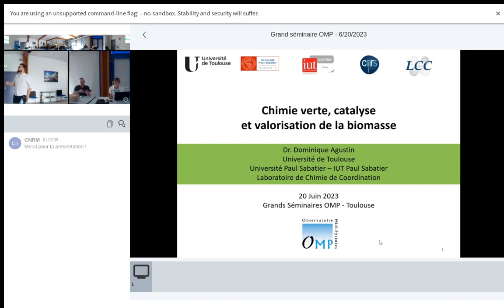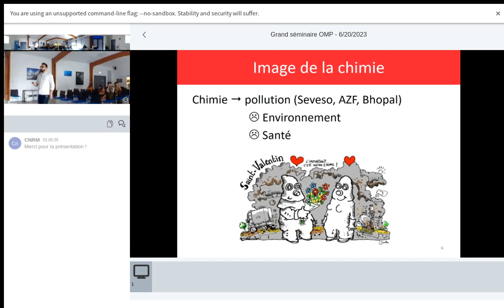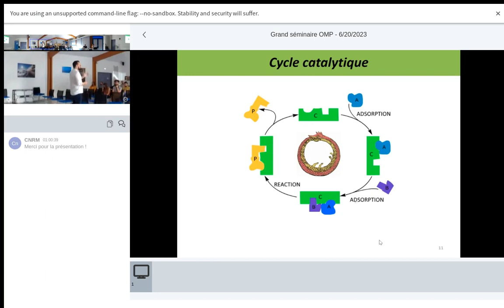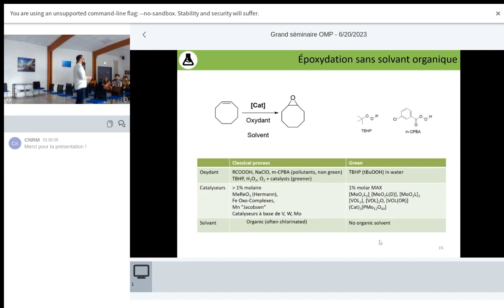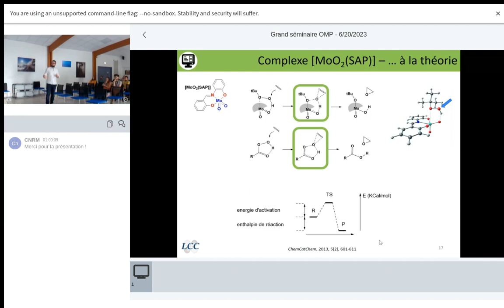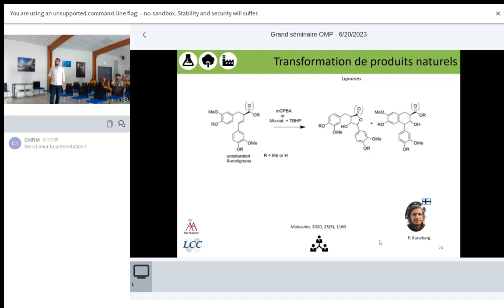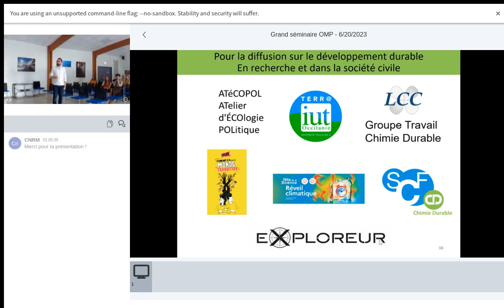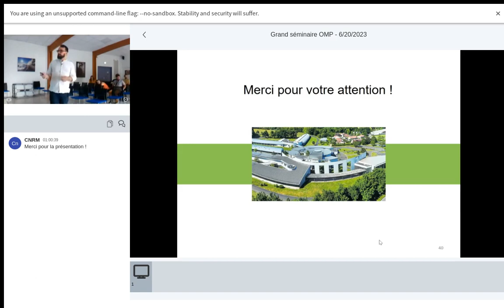Chimie verte, catalyse et valorisation de la biomasse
Conférence donnée le 20 juin 2023 par Dominique Agustin,  IUT Université Toulouse 3 Paul Sabatier, Laboratoire de Chimie de Coordination, dans le cadre des Grands Séminaires de l'Observatoire Midi-Pyrénées.